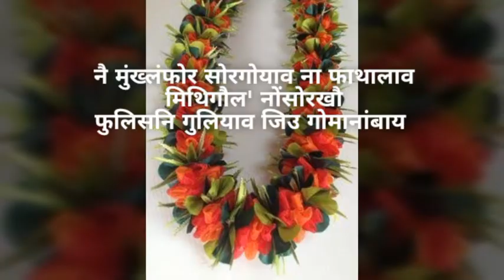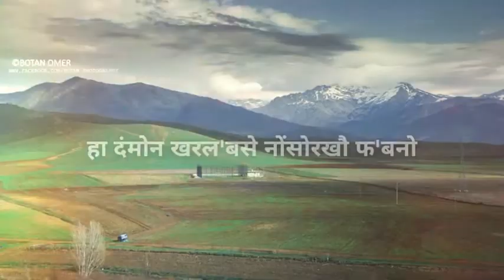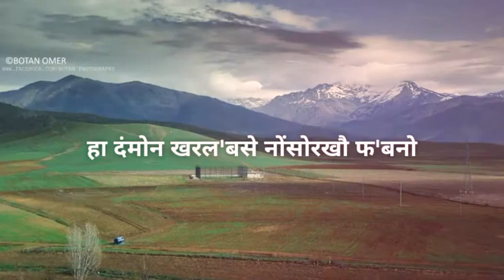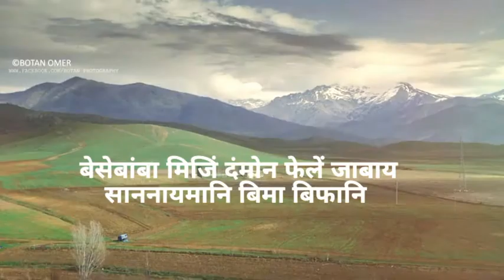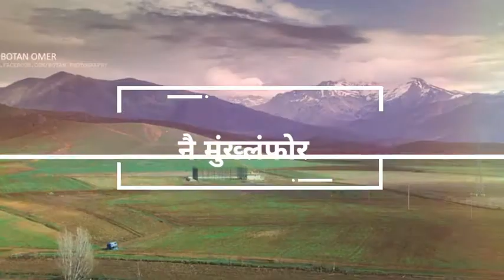Nwi mungkhlongfwr... Martyrs song, by Sulekha Basumatary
नै मुंख्लंफोर सोरगोयाव ना फाथालाव मोनथिगौल' नोंसोरखौ फुलिसनि गुलियाव जिउ गोमानांबाय .. !!